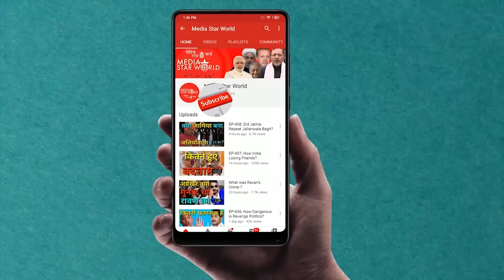EP-790: How Nepal Turned Enemy?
कैसे नेपाल बना दुश्मन?
मोहम्मद अहमद काज़मी द्वारा "नज़र दूनिया पर" कार्यक्रम में नेपाली प्रधान मंत्री के पी शर्मा ओली के भारत पर लगाए आरोपों के बारे में एक रिपोर्ट पेश की गयी है जिसमे उन्होंने कहा था की भारत उनकी सरकार को गिराने की साजिश रच रही है। पूर्व प्रधानमंत्री पुष्प कमल दहल "प्रचंड" और कई अन्य कम्युनिस्ट पार्टी के नेता ओली से भारतीय हस्तक्षेप के सबूत पेश करने या अपने पद से इस्तीफा देने के लिए मांग कर  रहे हैं। इसके अलावा, पाकिस्तान के प्रधानमंत्री इमरान खान के कराची स्टॉक एक्सचेंज में आतंकी हमले में भारत के शामिल होने के आरोप और भारत-चीन व्यापार विवाद के बारे में संक्षिप्त संदर्भ शामिल है।
“Nazar Duniya Par” by Mohammad Ahmad Kazmi carries a report about Nepalese Prime Minister K. P. Sharma Oli’s allegations of India having been conspiring to topple his government. Former Prime Minister Pushp Kamal Dahal “Prachand” and several other senior Communist Party leaders have been asking Oli for producing evidence of Indian interference or resign from his office. Moreover, brief  reference of Pakistan Prime Minister Imran Khan’s allegations of India’s involvement in the terror attack in Karachi Stock Exchange and ongoing  India-China trade controversy is also incorporated.